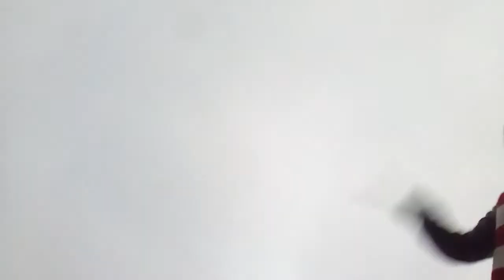The Invisible Symphony: No. 2 In B Minor, Op. 372. "Fond De Pipes Sourdes Oubliées". (O-Film, 2020)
The Invisible Symphonies: No. 2 In B Minor, Op. 372. "Fond De Pipes Sourdes Oubliées". (O-Film, 2020)

Film by Maxine Stellanidou.

Directed by Maxine Stellanidou.
Image And Picture by Maxine Stellanidou & Ivon Coffeeinovich.
Music And Performance by Maxine Stellanidou.
Conductor - Maxine Stellanidou.
In The Photography - Maxine Stellanidou And Ivon Coffeeinovich.
Editing by Maxine Stellanidou.

Date Of Recording - 07/March/2020/Year/.